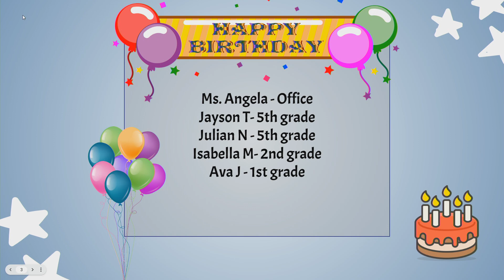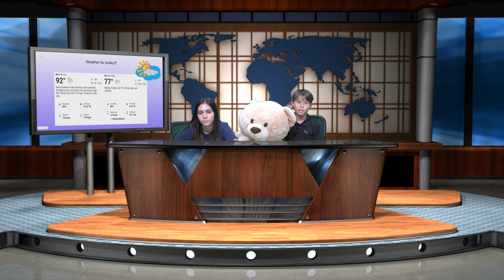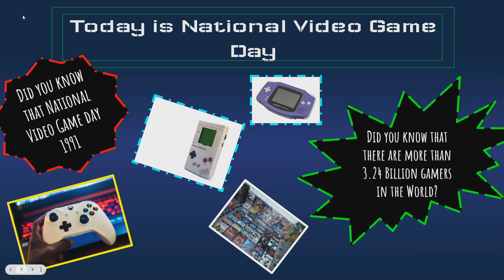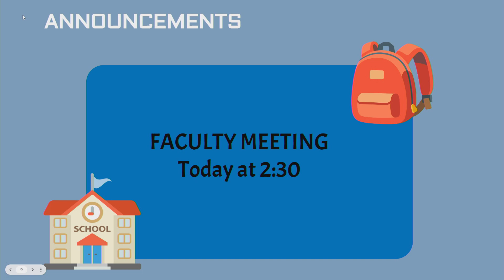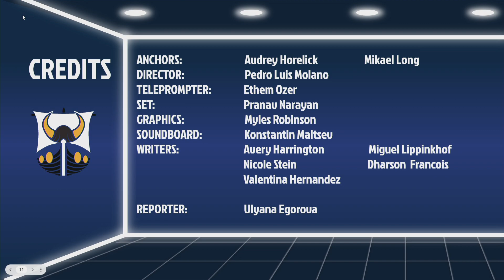09 12 22 1